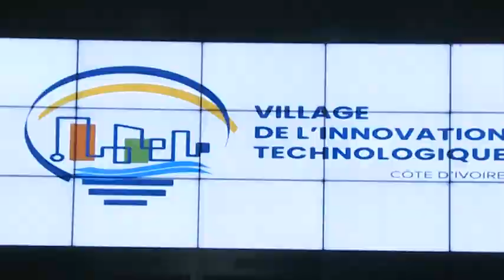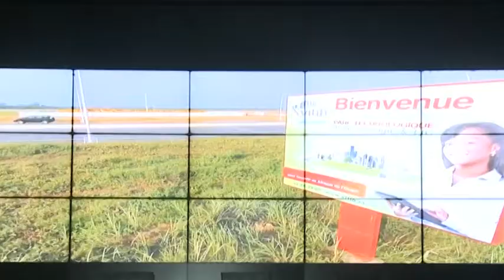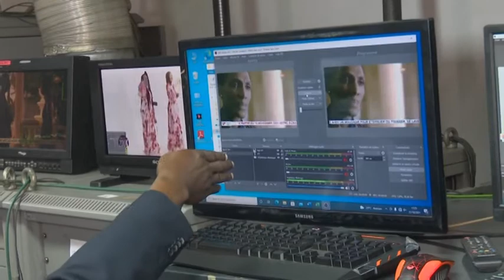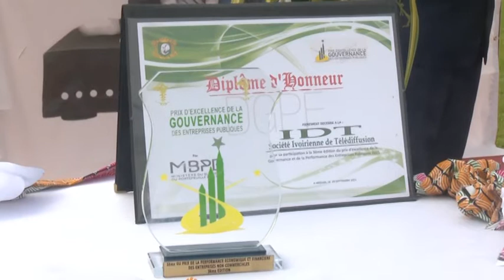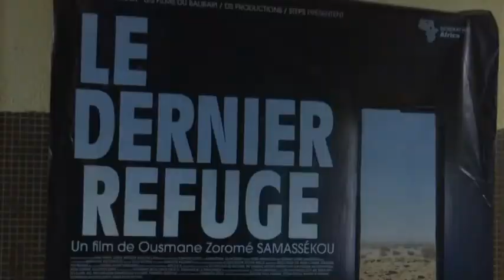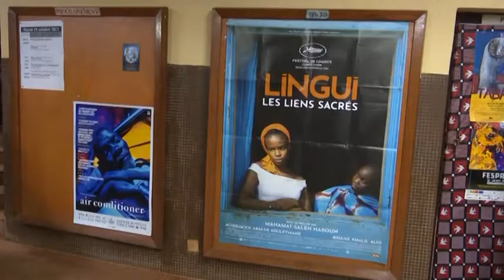Le 06 Heures 30 de RTI 1 du 23 octobre 2021 par Abdoulaye Koné